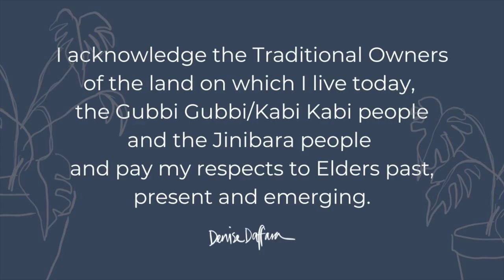Art + Healing / Post Traumatic Growth... Studio Vlog 17 Chatting while painting Rachel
Hi Friends

This is quite a d&m (deep and meaningful) chat today… I’ve started the video on camera… then have overlaid the process of painting one of my ‘Matisse Mood’ paintings, which came to be named ‘Rachel’.

Not all my videos go into my 'inner world of thinks' ... but I give myself the freedom to include them when I feel inspired to.

I guess if you’re not in the mood, or inclined towards hearing the chat part, you could just watch the video with the sound turned down Ha!

I’m just keeping it real… and documenting.. perhaps in audio as much as image, the thoughts and feelings I’m in the midst of … mid 50’s… facing the facts of being a bit of an untidy clutter bug… especially in my studio space… and getting very curious about how I might remedy this situation.

Self inquiry is part of my process.. much as is taught by, @shilohsophia  and also  @juliacameron .. in the form of morning pages… we can never quite know what will come up in those.. but so long as we show up… we keep moving, growing and gaining understanding.

It’s wonderful to connect with our own inner knowing… or inner wise self… as @sark teaches… so in light of these teachers I have learned so much from… I am continuing in that lineage.

Let me know if it resonates, … if it doesn’t… please just let it go.

love Denise x

Sounds True podcast with Tami Simon EMBODYING GENTLE POWER